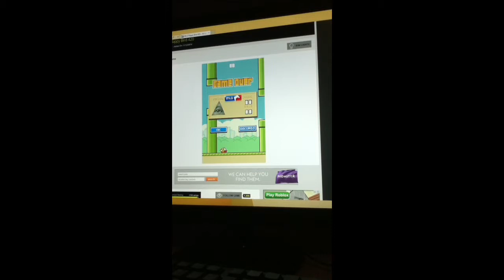MlG FLAPPY BIRD!!!!!!!!!!!